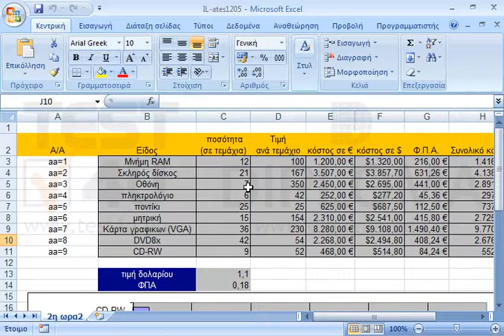Χωρίς να αλλάξετε το μέγεθος του τρέχοντος γραφήματος, μετακινήστε το ώστε η πάνω αριστερή του...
Χωρίς να αλλάξετε το μέγεθος του τρέχοντος γραφήματος, μετακινήστε το ώστε η πάνω αριστερή του γωνία να βρίσκεται μέσα στο κελί D15.

77-420 Microsoft Office Specialist Excel Core 2013 - Ελληνική έκδοση